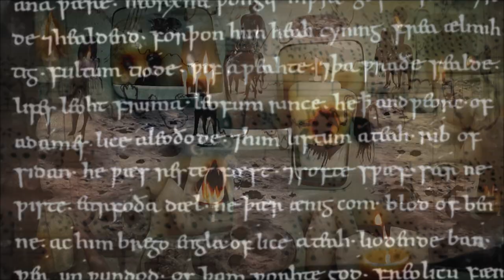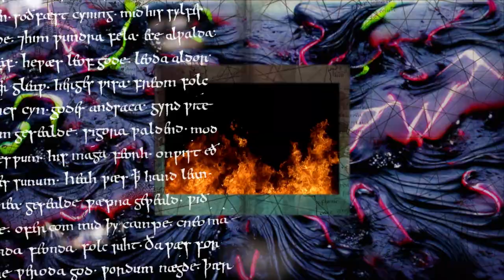Stephen McLaughlin & Maxwell Sterling - Decay Time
On Turn Of Phrase Maxwell Sterling interpolates spatiotemporal displacement into highly emotional, richly textured sound design, feeding neoclassical instrumentation and arrangements into an experimental electronics centrifuge to distill a sound that is at once atmospherically expansive and technically rigorous. The album, released last year on AD 93, was recorded between the rural coastal town of Morecambe, Lancashire, Los Angeles and London, a geographical sprawl that is reflected in Sterling’s stretched and screwed sonics, which manifest a uniquely tangible sense of disorientation and dislocation. You recognise the spaces Sterling evokes with his music, though it is a recognition that develops tangentially to a certainty that these are places you have never been and will never be able to visit.

It’s this anachronism, of space and time, of composition and process, that audiovisual artist Stephen McLaughlin teases out with his maximalist visual response to ‘Decay Time’, itself a distillation of the live AV show the duo have been working on since last year, that premiered at the 2021 edition of MIRA Festival. Drawing inspiration from the ornate, multi-layered visual compositions of Peter Greenaway’s Prospero’s Books, McLaughlin arranges twitching GAN animations, video montage, Baroque lettering and esoteric iconography to construct a dream like sequence of intersecting histories and bisecting timelines, a blossoming rhizome of aesthetic practices past, present and future. “I’ve always admired the slightly incongruous theatricality of the setting mixed with (then) cutting edge video and graphic layering technique, which is in turn now made an anachronism by the shifting of technological standards,” says McLaughlin of Prospero’s Books.

“That for me perfectly summed up the uneasy tension of the elements of the album and wanted to translate that into something that worked with what was already there with the Nicola’s artwork, who also helped out on some lettering in the video,” he explains. “After a couple of years where every aspect of culture has seemed to be synthesised in real-time by operators that are less than transparent and out of our control. I wanted a way to capture the uncanniness of being a powerless bystander as it happens in front of you in a rush of detail. I started experimenting with image creation on neural networks. The process feels like the weird technocratic (un)reality we are existing in currently– there is a seemingly democratic dialogue with the machine at points where we are allowed to feel in control but in the end, the outcome is a bastardized, hall of mirrors reflection of good intention.”

 “I wanted to hone down the swathes of work I had done for the live show into something that spoke to the occult nature of summoning images from the void like this,” says McLaughlin. “As a designer I am generally sceptical of AI solutions to human problems and have already been in the position where tools I helped create have ended up making me redundant, so I am very aware that this stuff is potentially letting something out of the bottle that could do more harm than good, much like a book of spells.”

You can find Maxwell Sterling on Instagram, Twitter and at his website. For more information about Stephen McLaughlin and his work, you can follow him on Instagram and visit his website.